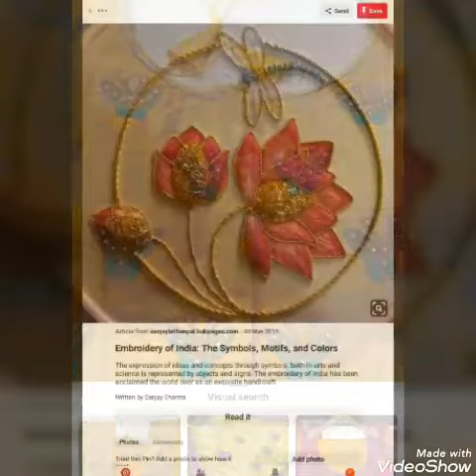Aari work images